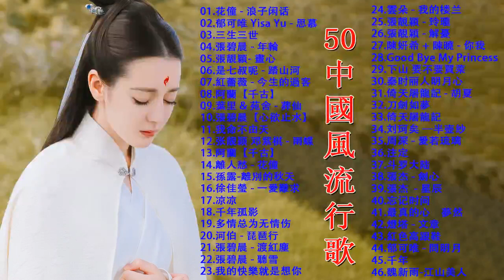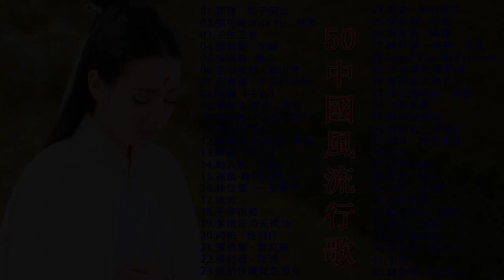近年最好听的古风歌曲合集【熱門古風曲】極抒情中國風音樂 - 細膩地撫摸你的耳膜 -古代音乐单在中国Tiktok上使用很多 -五十首戏腔长篇合辑 #2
*本頻道將分享精選華語流行音樂 - Selected TOP MUSIC - KKBOX shared in this music channel - 若您喜歡頻道內的音樂，請多使用分享功能 - 謝謝 - If you like my channel, please help share it with your friends - Thanks -
*音樂版權為歌手本人及其音樂公司所有，本頻道僅提供試聽、宣傳推廣，請選擇正版購買管道支持音樂人。若版權方認為該影片有侵權一事，請與本頻道聯繫，將徹底刪除該部影片。